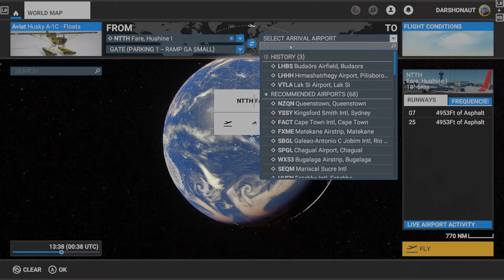Xbox Series S - Bora Bora Flightplan - Microsoft Flight Simulator